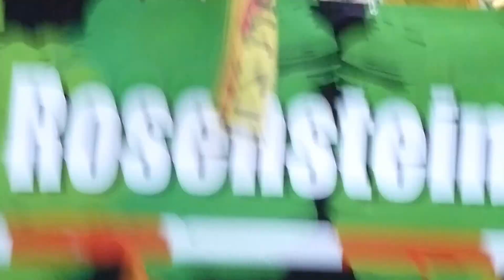Demozug am 30.09.2013 vor dem Landtag in Stuttgart